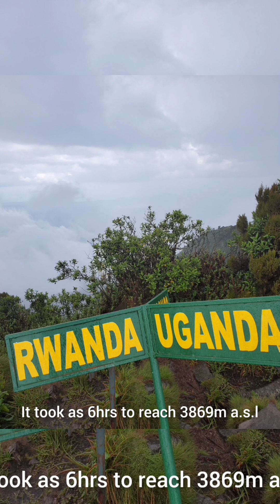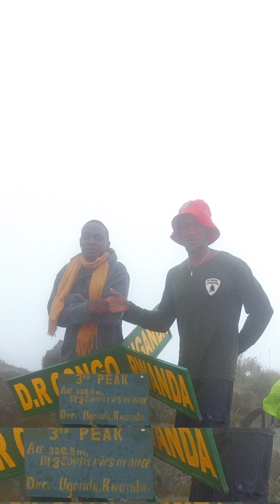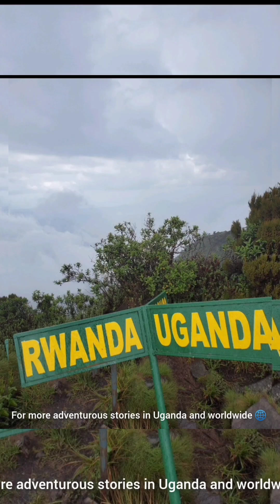Where Silver meets Gold PART.3#Mt.Sabinyo#Mgahinga N.P#uganda#africa#shortsvideo#uganda